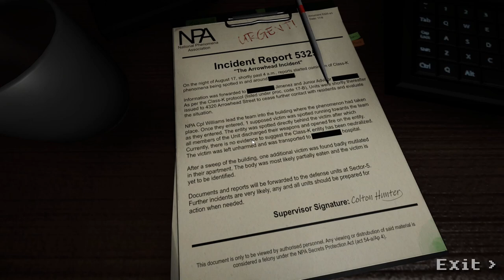YOU SEE IT, YOU DIE. | INDIE HORROR GAME (The Arrowhead Incident)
One lonely night in your apartment, you receive a strange package containing a video camera. This camera is the only way to see it. It's determined to find you, it lurks in the dark.